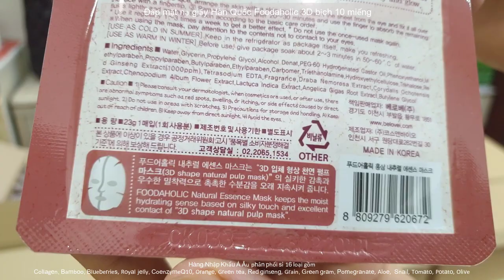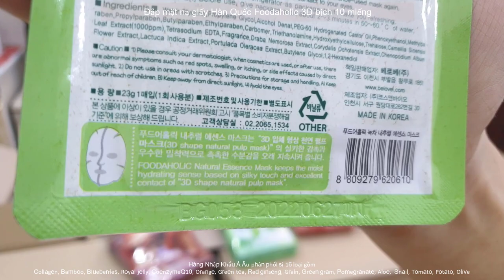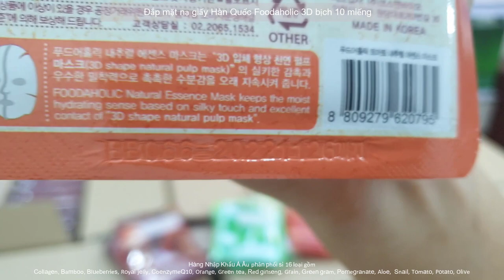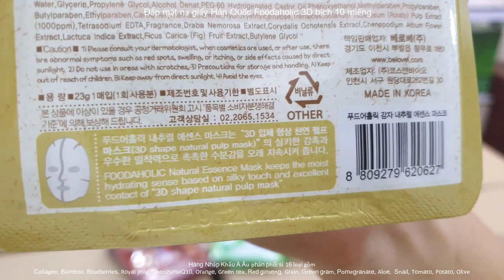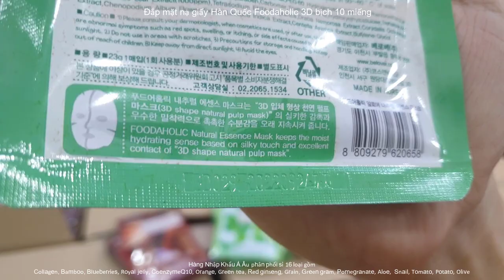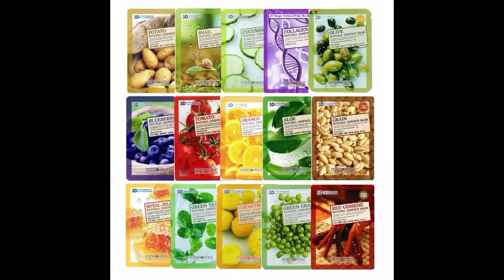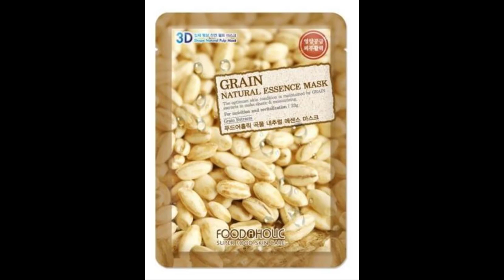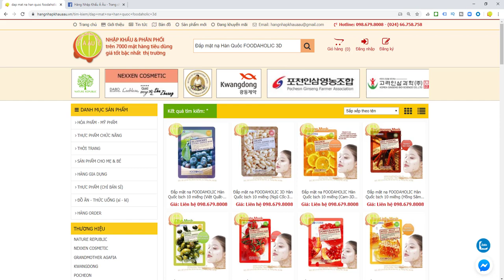Đắp mặt nạ Hàn Quốc được nhiều người dùng nhất Việt Nam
Đắp mặt nạ giấy Hàn Quốc FOODAHOLIC 3D
Foodaholic 3D Natural Essence Face Mask
Quy cách: bịch giấy bóng chứa 10 miếng, 1 hộp có 10 bịch,  1 thùng có 10 hộp
Collagen - Đắp mặt nạ Hàn Quốc chiết xuất Collagen
Hydrolyzed collagen skin has a high affinity and prepares to light skin there is elasticity giving your skin rough an tired.
Collagen and promotes regeneration of skin from has the effect of activating the metabolism of skin cells and improve immune function.
Bamboo - Đắp mặt nạ Hàn Quốc chiết xuất Tre
Contains bamboo extract to relieve skin's thirst and soothe sensitive skin Leaves skin dry, rough, smooth and radiant
Blueberries - Đắp mặt nạ Hàn Quốc chiết xuất Quả Việt Quất
Blueberries contain a lot of ingredients, so they have a very good effect on wrinkles of the skin because they help to remove waste and active oxygen in the body.
Royal jelly - Đắp mặt nạ Hàn Quốc chiết xuất Sữa Ong Chúa
Royal jelly contains 10HDA, a flavonoid, a nucleic acid, decanoic acid, enzymes, and other skin nutrients to help play much contained.
Skin aging delaying the ingredients to promote collagen formation allows to maintain skin elasticity.
Coenzyme Q10 - Đắp mặt nạ Hàn Quốc chiết xuất Coenzyme Q10 (chất chống oxy hóa, tương tự vitamin)
Contains arbutin, which brightens the skin, helps to keep the facial skin clean and clean, and helps to make the skin exposed to ultraviolet rays.
(stress, air pollution etc.)
Orange - Đắp mặt nạ Hàn Quốc chiết xuất Cam
Vitamin C-rich orange extract keeps skin radiant and helps skin elasticity by pore-balancing effect.
Green tea - Đắp mặt nạ Hàn Quốc chiết xuất Trà Xanh
The polyphenol that is a kind catechin in Green tea keeps your skin clean by soothing skin and giving astringent effect from
bloking off harmful oxygen.
Red ginseng - Đắp mặt nạ Hàn Quốc chiết xuất Hồng Sâm
Red ginseng is similar to ginseng and contains a large amount of saponin, which is helpful for restoring fatigue and improving immunity.
Among them, saponin contained in ginseng is classified into ginsenoside. Leaves skin fresh & moisturized
Grain - Đắp mặt nạ Hàn Quốc chiết xuất Ngũ Cốc
In the case of rice, a substance called GABA has the effect of reducing triglyceride in the blood, improving liver function and preventing adult diseases. It also helps to keep your skin clear and energized.
Green gram - Đắp mặt nạ Hàn Quốc chiết xuất Đậu Xanh
Contains mung bean extract to impart rich moisturizing to the skin, and maintains a tired, rough skin for a firm, moist skin.
Pomegranate - Đắp mặt nạ Hàn Quốc chiết xuất Lựu Đỏ
Pomegranate contains a good estrogen ingredient for women, and it has excellent effect on wrinkle improvement and skin beauty.
Aloe - Đắp mặt nạ Hàn Quốc chiết xuất Lô Hội
Long time ago the aloe is folk remedy.
The aloe is a treatment of inflammatory disorders, promote the circulation of the blood, help cellular reconstruction and promote discharging waste from the skin. The phiegmatic polysaccheride in aloe is long humectant with Antioxidants.
Snail - Đắp mặt nạ Hàn Quốc chiết xuất Ốc Sên
The snail mucus extract with EGF ingredient recover your skin effectively and keep your skin nutrition plentiful.
The natural snail extract sooth exhausted skin. Sufficient moisture supplying make healthy skin.
Tomato - Đắp mặt nạ Hàn Quốc chiết xuất Cà Chua
Tomato contains choline. This ingredient helps remove acne, and it contains vitamin C and vitamin D, so it gives skin moisturizing effect and helps to prevent acne.
Potato - Đắp mặt nạ Hàn Quốc chiết xuất Khoai Tây
Potato mask pack contains potato extract which helps to moisturize skin damaged by UV rays and whiten tanned skin immediately. Nutritional contents make your skin feel soft and smooth.
Olive - Đắp mặt nạ Hàn Quốc chiết xuất Quả Ô Liu
Contains olive extract, soothes, moisturizes and protects the skin stimulated by the external environment and keeps it moist and resilient.
How to use - Hướng dẫn sử dụng
1. After cleansing, remove the water and use a lotion to prepare the skin. (Do not use lotions or creams.)
2. Unfold the essence mask, spread the sheet, align it with your eyes and put it on your face.
3. Wait about 20-25 minutes after the contact, then remove it from the face when absorbed to some extent.
4. Lightly tap the remaining essence on your skin and absorb it on your face.
5. Finish with cream if necessary.